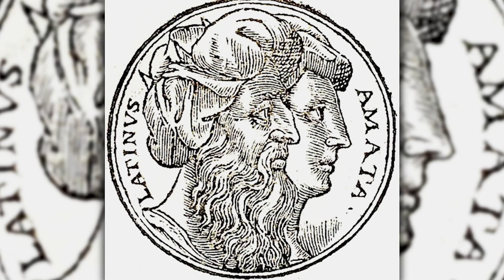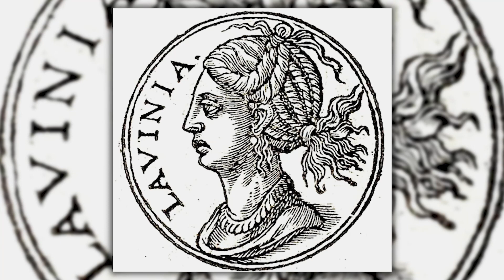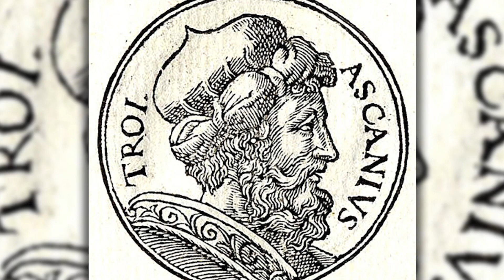Eneas el superviviente II - Viaje por la mitología Clásica.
En este capítulo en dos partes, de la serie Viaje por la Mitología Clásica, la historiadora y escritora Anastassia Espinel Souares presenta al héroe de La Eneida de Virgilio: Eneas. Personaje que en la mitología griega tiene un papel secundario, pero que, en la tradición mitológica romana, gana un papel más que relevante: como auténtico heredero del legado de Troya, llevó lejos su herencia y, a pesar de todas las adversidades, se convirtió en el padre fundador de una nueva nación: Roma. ¿Qué ocurre en su viaje, qué debe enfrentar Eneas, cuáles sus paraderos? ¿Qué amigos y enemigos encuentra?